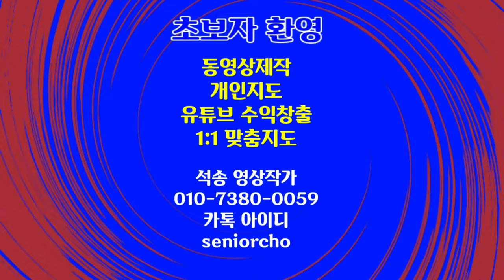제주도 협제해수욕장 설명 석송 bgm Morning Mandolin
제주도 협제해수욕장 힐링 설명 석송 bgm Morning Mandolin

ㅡㅡㅡㅡㅡㅡ

ㅡㅡㅡㅡㅡㅡㅡㅡㅡㅡ
4시간에 동영상제작 기법 배우고 유튜브에 올리고 홍보방법까지 배웁니다.

4시간 개인지도 받으면 파워디렉터

ㅡㅡㅡㅡㅡㅡㅡㅡ